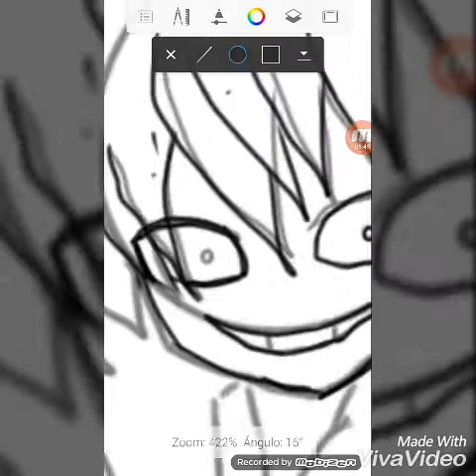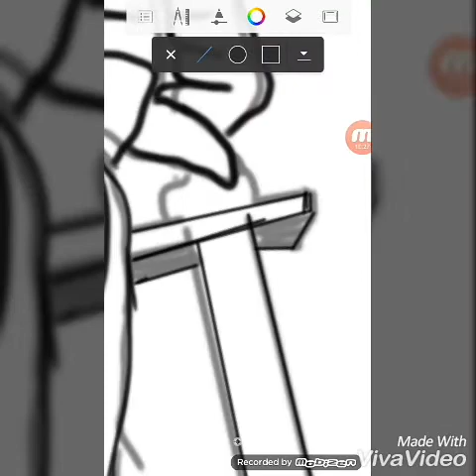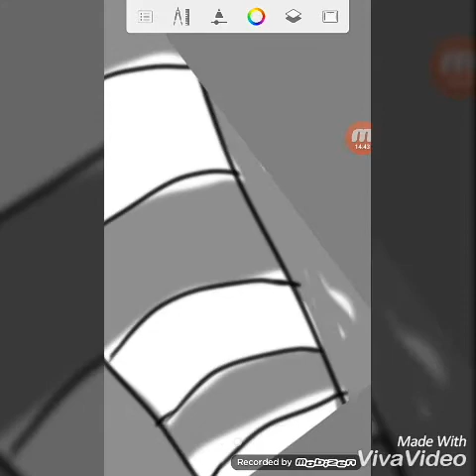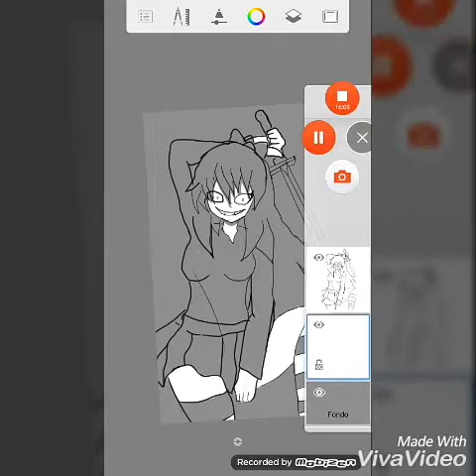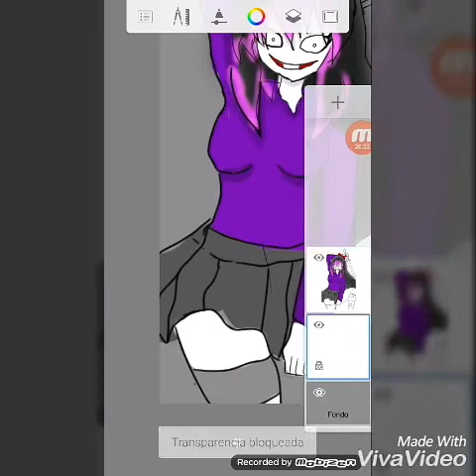💔💀Nina the Killer💀💔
Gracias por su tiempo no olviden que estaré subiendo vídeos ,animaciones,Fandub,etc.

Un gran abrazo y nos vemos hasta el siguiente vídeo .